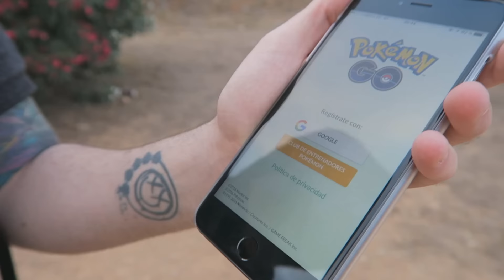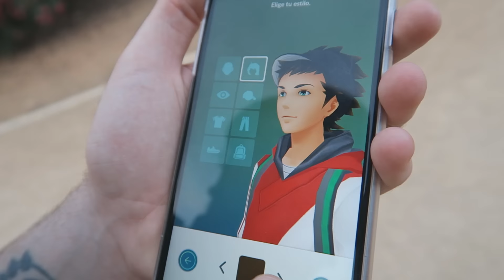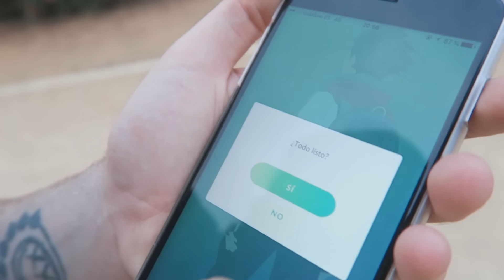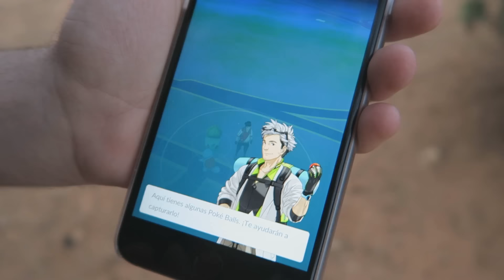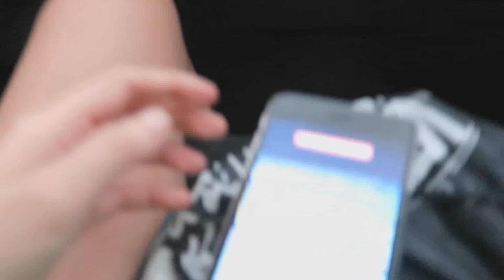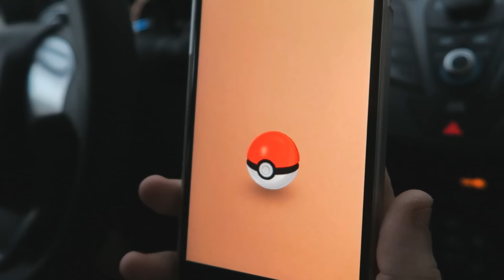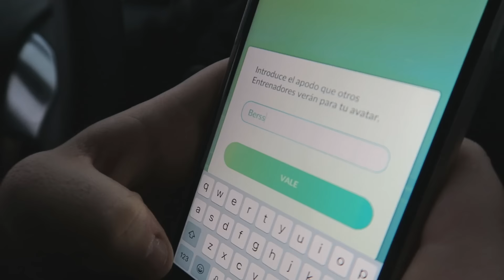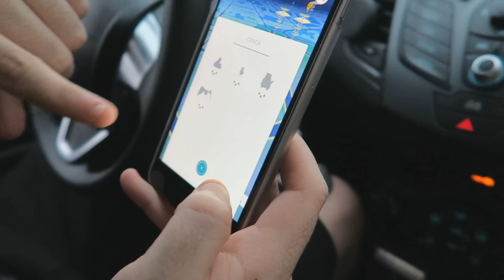Como Atrapar A Pikachu ! | Pokemon Go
❤Hola fuckoneros! AA VAMOS DE NUEVO!!